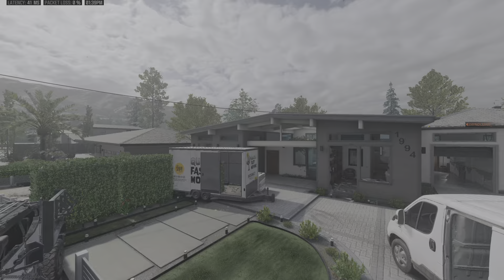Call of Duty Modern Warfare III Stash House Gunfight On PS5 9/3